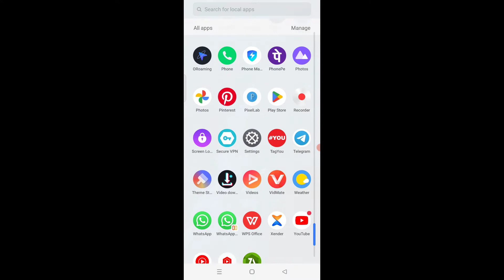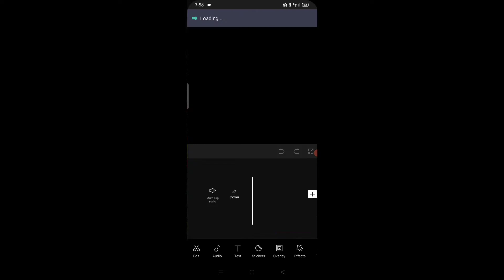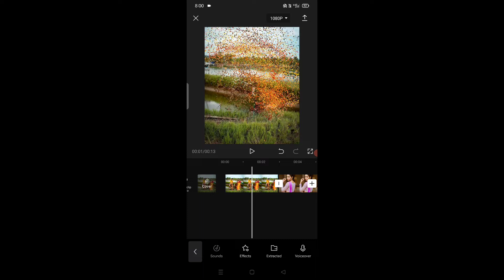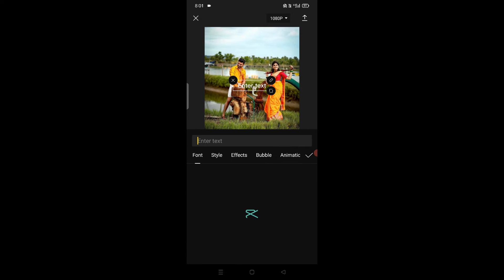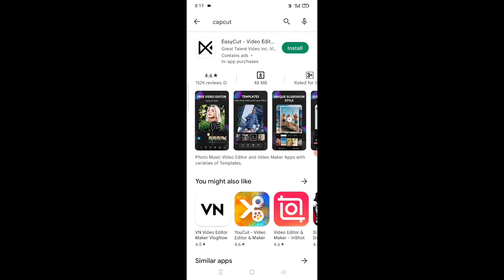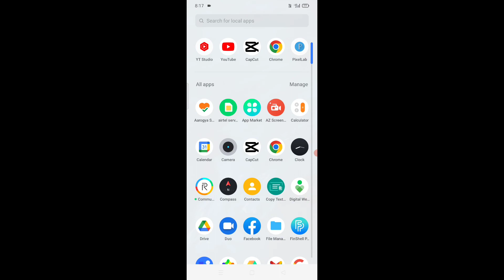alight motion video editing odia // kinemaster video editing // odia song photo editing app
odia photo status video

odia status video photo editing

WhatsApp ala Best App Status Video Making Odia How To Make Odia Status Video For WhatsAPP In One Click

Ehi Video Re Mu Kahichi Kipari Apanka Nija Photo Lagei Beautiful Amazing WhatsApp Status Video Kipari Karibe One Click Re WhatsApp Status Video Banijiba Odia Re Bi Kariparibe Best Android App For Making Create WhatsApp Status Video

surendra126kumar

odia song photo editing app
odia font
video editing app
odia song photo editing video app
sambalpuri status black screen
photo editing app
photo setting
status photo
video editing kaise kare
odia picture status video
odia dj status video photo mixing
odia video maker
odia photo editing
odia lyrics status video kaise banaye
sambalpuri video maker app
kinemaster photo video editing odia
kinemaster video editing odia song
kinemaster video editing sambalpuri
odia video photo editing
odia video photo editing app
odia video maker
odia photo editing
odia status video maker app
odia status video making in kinemaster
odia status video making
odia status video editing
odia status video editing alight motion
odia status video editor
odia lyrics status video editing
alight motion
odia dj status video editing
odia song status video editing
odia video maker app
odia video maker app without watermark
odia video maker app download
odia video editing apps
odia video editor app
odia song video editing app